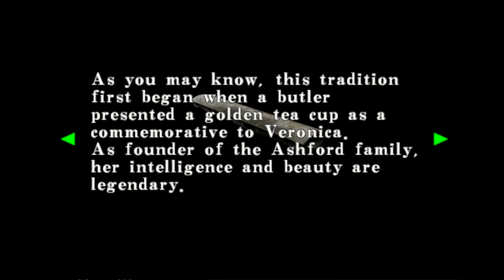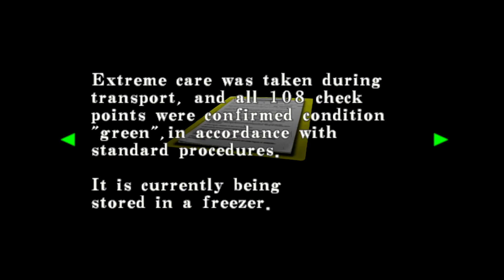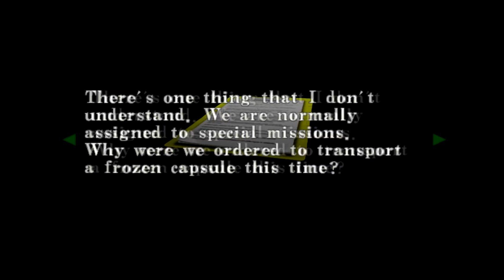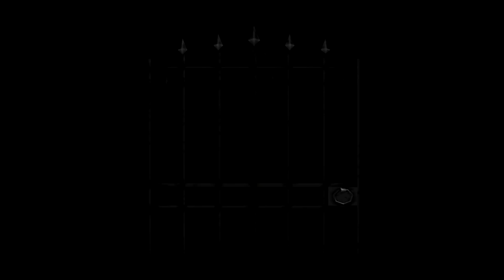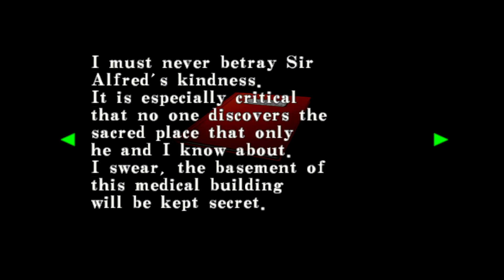TRAIL AND ERROR RAGE! Resident Evil Code Veronica (#5)